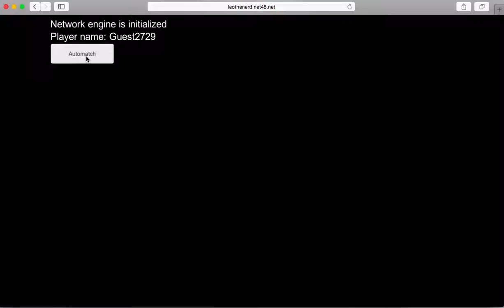Battle Spaceships Update: New spaceship graphics